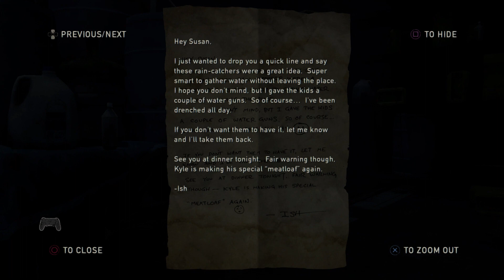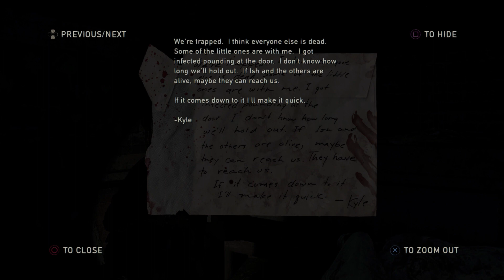PART 9 OF THE LAST OF US REMASTERED BECAUSE I CAN'T BUY THE REMAKE-SEWERS AND THE CITY (walkthrough)